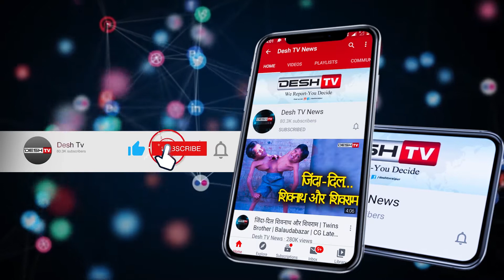निजी स्कूल शुल्क विनियमन विधेयक पर रार|school fee regulation bill|Brijmohan Agrawal|Vikas Tiwari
फीस नियामक विधेयक पर विपक्ष के विरोध पर कांग्रेस का तीखा हमला
पूर्व मंत्री बृजमोहन अग्रवाल और भाजपा के पेट में दर्द क्यों-विकास तिवारी